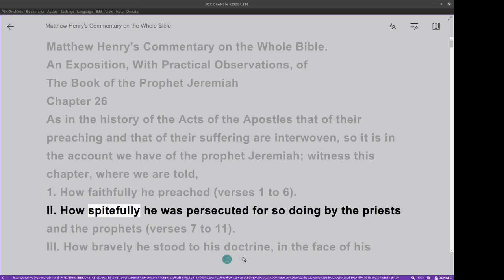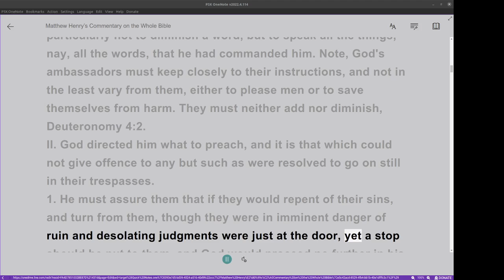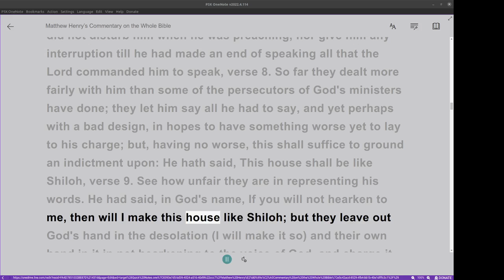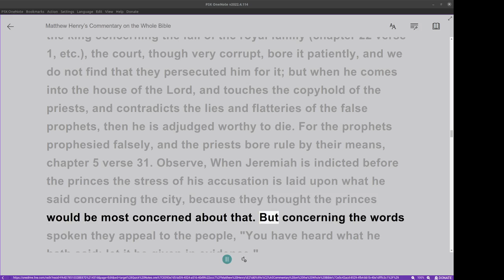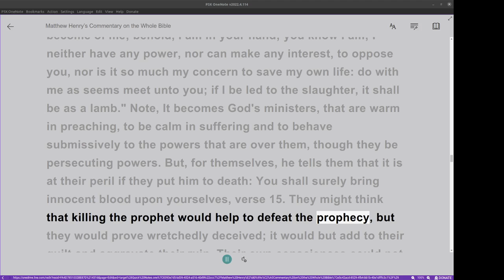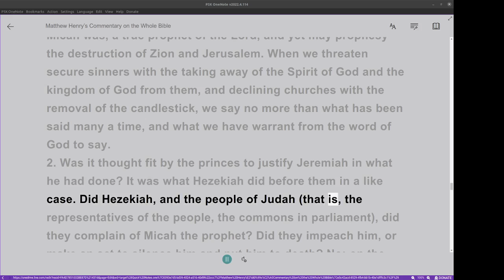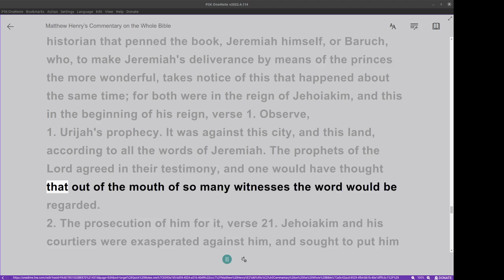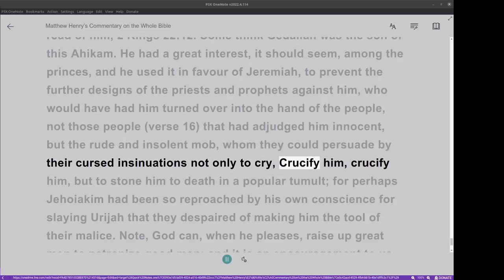Matthew Henry's Commentary on the Whole Bible. Audio produced by I. Risch. Jeremiah Chapter 26